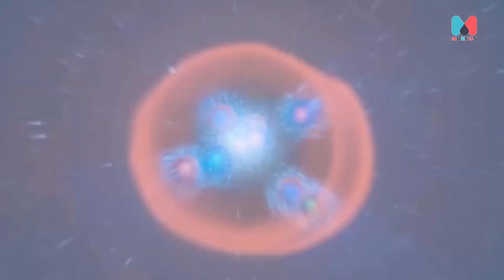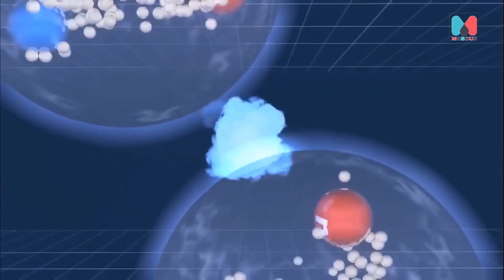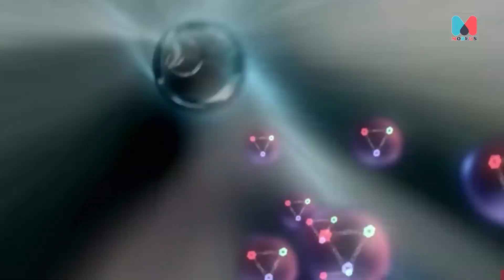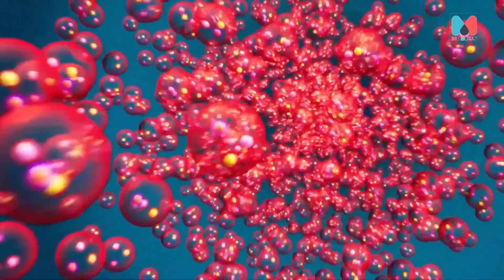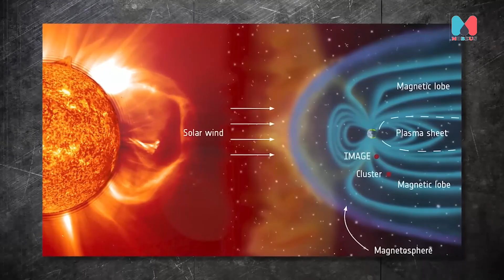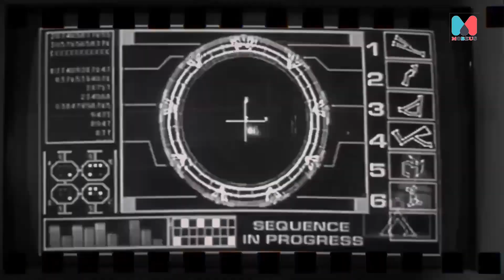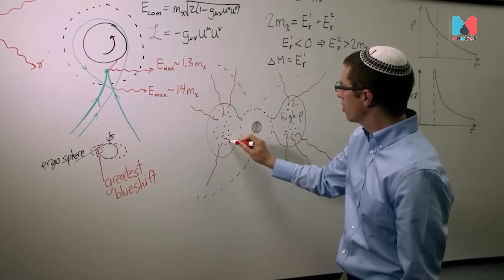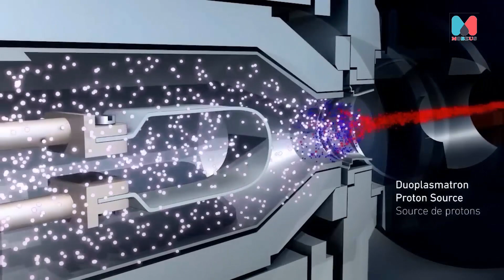CERN Scientist Have Opened A Portal To Another Dimension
Mobeus - CERN Update - Large Hadron Collider
This channel showcases CERN lectures, including CERN academic training lectures.